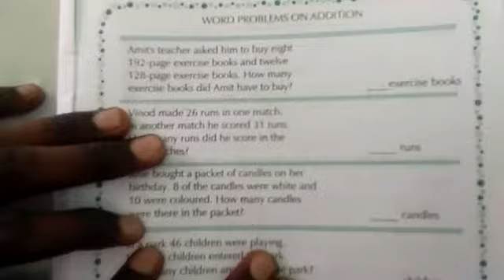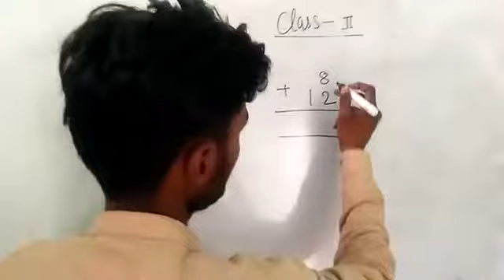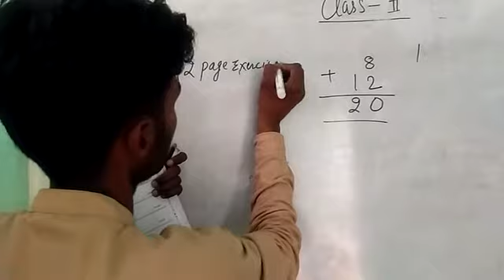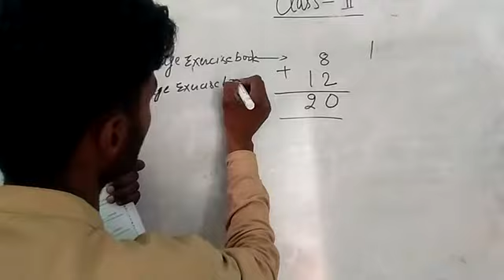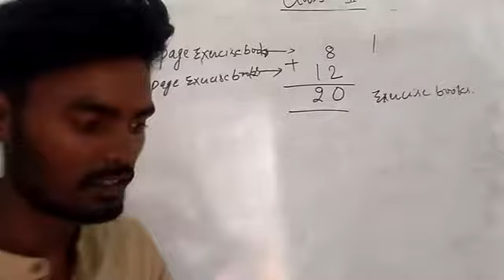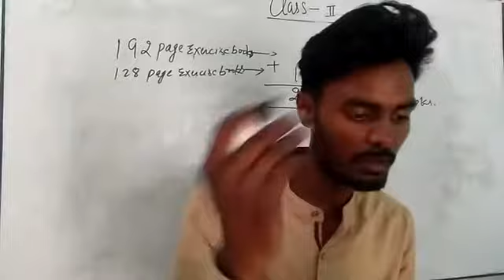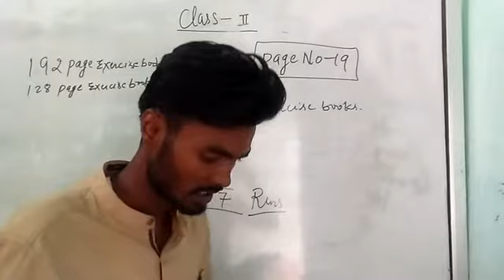Class 2 math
Here is the full solution of class 2 math with example.
For any confusion you can comment down. or you can directly contact to your math teacher Rohit_Sir.